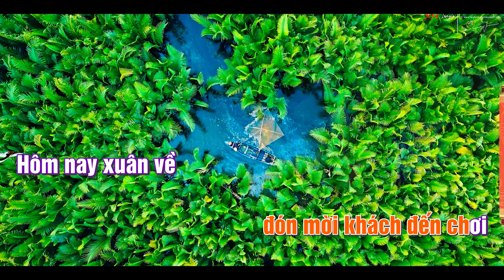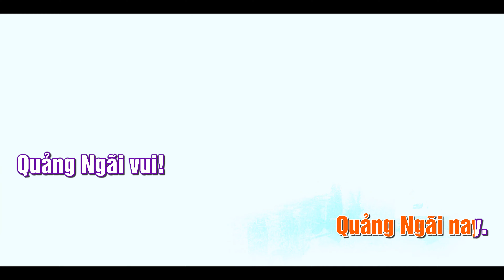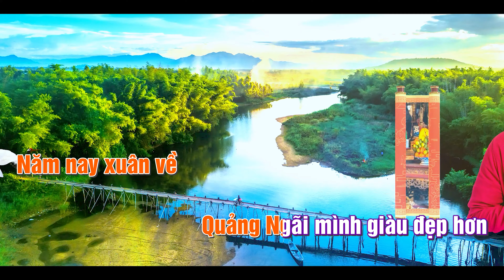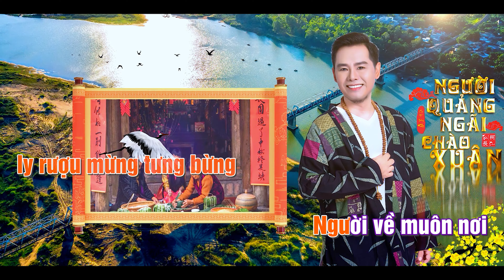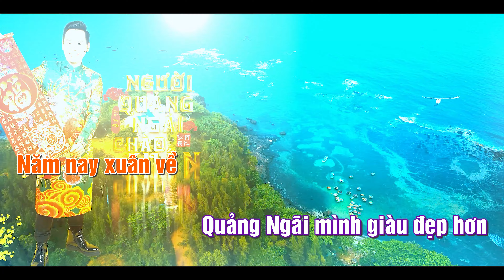NGƯỜI QUẢNG NGÃI CHÀO XUÂN KARAOKE BEAT GỐC| TRƯỜNG KHA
Hoà âm, mixing, mastering: Ngôn ngữ Audio NNA, Hiếu Rock
Record vocal, background: DC Tâm
Thu âm: Studio Nguyễn Đình Vũ
Thiết Kế Album/ Ảnh bìa: Thiên Đức

NGƯỜI QUẢNG NGÃI CHÀO XUÂN (4’:55”)
(Sáng tác & Trình bày: Trường Kha)
Người Quảng Ngãi Chào Xuân! Á há ha hà
Người Quảng Ngãi Chào Xuân! ha há hà

Hôm nay xuân về trên Sơn Tịnh quê tôi,
Cây mai sau hiên nhà hoa nở vàng thắm xinh
Cha dâng mâm ngũ quả rước ông bà về đón Tết,
Mẹ lo bánh mứt trà đón mời khách đến chơi

Hôm nay xuân về đẹp rạng ngời Quảng Ngãi tôi,
Bao em thơ nhỏ khoe lì xì cùng áo mới.
Vui thay phố phường câu đối đỏ, cho xuân tới
Một năm an lành muôn nhà đón tết sang.

Quảng Ngãi ơi!,
Quảng Ngãi tôi!,
Quảng Ngãi ơi!

Vui xuân phố phường ly rượu mừng tưng bừng
Người về muôn nơi trong câu thân tình thương mến,
Chúc cho năm nay bà con mình no đầy
Anh nông dân đặng mùa nhiều hạnh phúc an khang

Quảng Ngãi nay, Quảng Ngãi vui, Quảng Ngãi xuân!
Bánh chưng dưa món kiệu chua, nhà sum vầy,
Xuân mang sức khỏe cho người già trẻ em bé
Cho bao doanh nghiệp làm ăn thịnh vượng,
Anh công chức đẹp tỏ ý vừa lòng dân
Cho học sinh mình thi đỗ đạt thành tài,
Quảng Ngãi quê mình niềm tự hào của Việt Nam.

Năm nay xuân về Quảng Ngãi mình giàu đẹp hơn,
Muôn nơi muôn nhà hội ngộ mừng đoàn viên
Hoa thơm trái ngọt khoe màu cùng thôn xóm,
Tình xuân an hòa, người Quảng Ngãi chào xuân!.